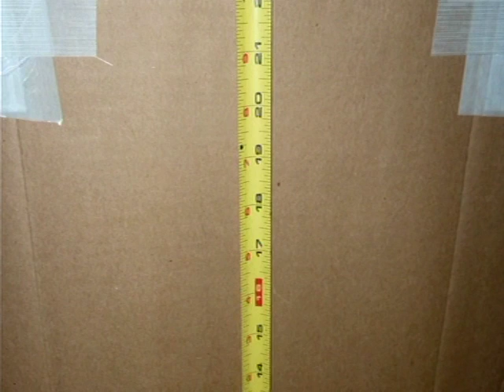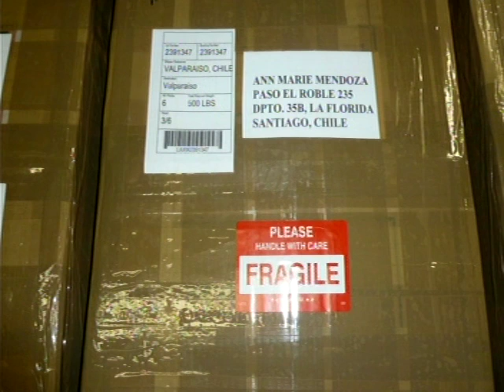KAHON! #2.VOB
Part #2 KAHON! Bago at Matapos ma-Pak!!